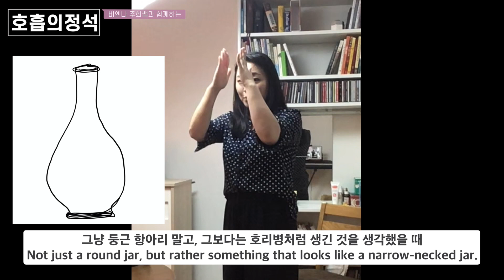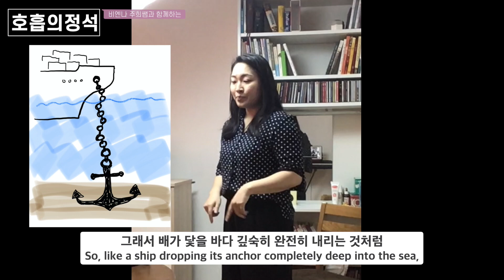호흡의 정석 (바람속도*음정이 지멋대로인 사람 클릭) Eng.Sub_Flute:'Support - Breathing' feat. Pitch issues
안녕하세요! 립클랑입니다!

드디어 오늘부터 매주 목요일 주희쌤의 '플룻의정석' 시리즈가 시작됩니다.

오늘은 첫번째 시간으로 '호흡의 정석'을 알려주시는데요,
선생님의 그림과 설명으로 호흡에 대한 이해가 훨씬 높아지실거라 확신합니다!

플룻의 '호흡'이 불안하신분들,
음정이 제 멋대로 흔들리시는 분들,
호흡 테크닉을 제대로 이해하고 싶으신 분들!!

함께 수업 들으시면서 좋은 시간을 갖길 소망합니다.
그럼 다음주에 뵈어요^^

00:00 인트로
00:42 호흡이란 무엇인가
01:52 호흡연습 1
02:48 숨을 들이마실 때 느껴야하는 중요한 몸의 위치
03:35 호흡이 느껴지지 않는 다면??
04:10 호흡을 버텨라?
04:44 호흡연습 2
06:39 버티는 힘의 중요성
07:31 제대로 호흡 할 때 느껴지는 부분을 더 느끼고 싶다면?
07:55 호흡연습 3
09:14 서서 악기 불 때는 어떻게 호흡해야 할까?
10:01 악기불면 목에서 ‘윽윽’소리가 나요
10:44 서서 호흡 연습 하는 방법
12:18 나는 호흡이 좀 된다 하시는 분들은 주목
12:49 바깥으로 미는 부분이 많이 흔들리면 안된다? 이건 뭔소리?
13:19 밀고 있는지 확인 하는 방법은?
14:46 호흡 총정리

카카오톡 채널 검색 : 립클랑

김주희 선생님은...
비엔나 국립음대의 전설적인 플룻 교수님 Barbara Gisler-Haase께 사사하고 바바라 선생님과 비엔나 국립음대 예비과 과정부터 최고 연주자 과정까지 10년 이상을 함께하며 선생님의 입 주변 근육 컨트롤에 대해 정확하게 이해하고 사용하고 있으며 경기 필하모닉 오케스트라 상임단원, 오스트리아 클라겐푸르트 케른트너 심포니 오케스트라 단원, 빈 필하모니 오케스트라 아카데미, 오스트리아 그라페넥 아카데미, 오스트리아 톤퀸스틀러 오케스트라 객원단원 등 여러 오케스트라에서 얻은 다양한 경험과 해외 여러 오케스트라와의 협연, 오사카 콩쿨 관악부분 1위, 오스트리아 'Gradus Ad Parnassum' 에서 피날리스트와 특별상 수상 등의 솔로로서의 다양한 경험들을 통해 오스트리아 비엔나에서 제자들에게 각각 알맞은 렛슨을 제공하고 있습니다. 김주희 선생님의 렛슨이 플룻 전공생들과 플룻에 열정을 가지신 분들에게 좋은 팁이 될 수 있겠다는 생각이 들어 저희 'Liebklang' 팀이 선생님께서 렛슨하시는 모습을 담아 편집하여 각각 주제에 맞게 올릴 예정입니다